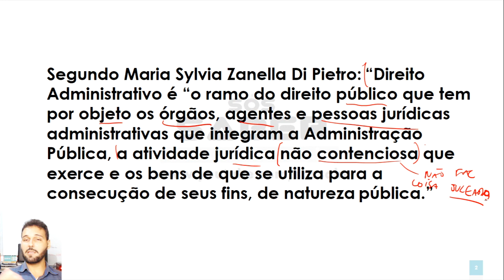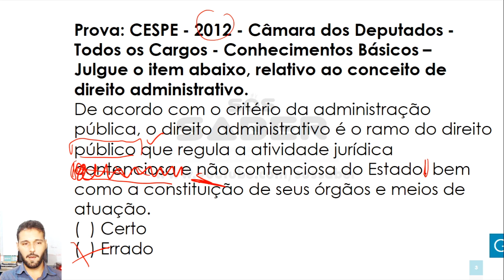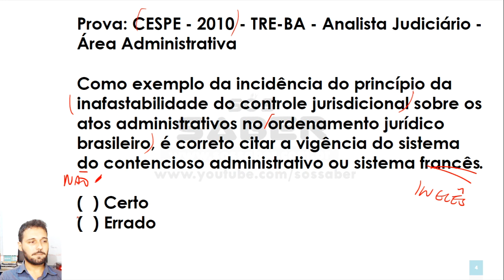Aula 07.1 - Direito Administrativo - Questões sobre Sistemas Administrativos: Francês e Inglês.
Olá, pessoal, tudo bem? Vamos para mais uma aula de questões de Direito Administrativo. Nesta videoaula iremos fazer questões sobre Sistema Administrativos, que são dois: Sistema Francês (do contencioso administrativo) e Sistema Inglês (não contencioso).
Vamos ver como isso cai em prova.